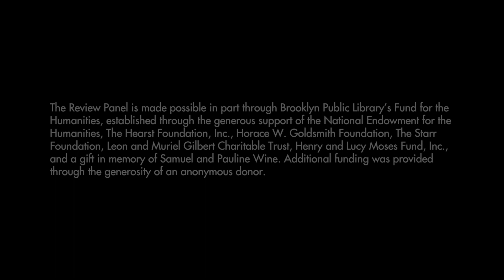The Review Panel February 2016 | Brooklyn Public Library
The Review Panel, with moderator David Cohen
Central Library, Dweck Center